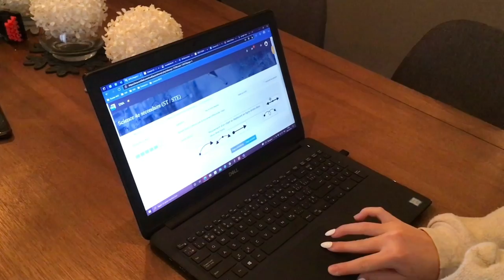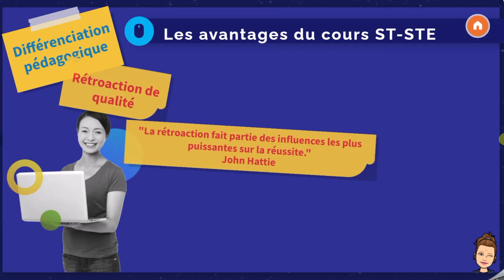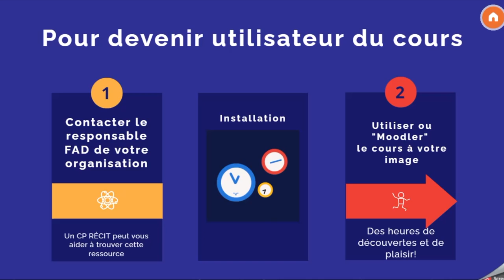Cours ST STE court